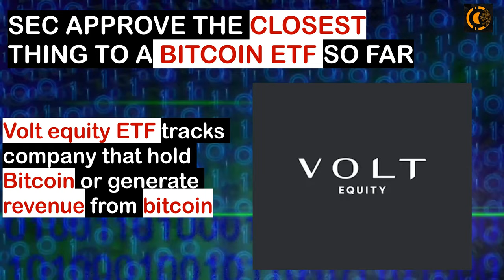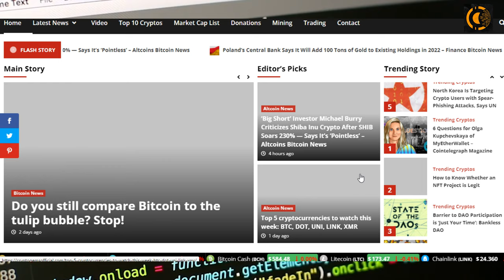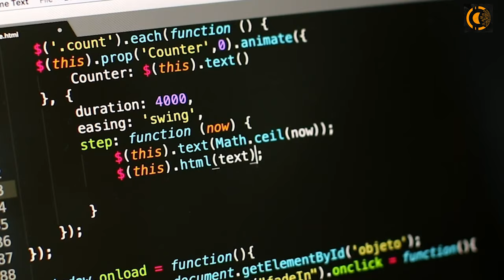Crypto News Alert | Fast Crypto News | Cryptocurrency News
⭐Huge Crypto News Alert, Ethereum updates, and crypto news 2021!

Welcome back to Crypto Gems! In this video, I reveal the latest information regarding Crypto News Alert. Make sure to watch the WHOLE video so you don't miss out on this valuable information about Cryptocurrency!

Your one-stop source for all the latest Crypto News Alert and Cryptocurrency news.

Crypto Gems is the fastest and most comprehensive provider of real-time cryptocurrency news. They source mostly crypto news normally gets shared on our channel as early as possible before being covered in other Crypto News related articles.

Crypto Gems collects information from various news sources such as cryptogemsofficial, Binance, Cointelegraph, Bitcoin.com, CoinDesk, Forklog, Twitter, etc. There are more than 100 websites in the list of sources and we are here to keep you constantly update with the latest Crypto News Alert.

To get the latest Cryptocurrency News and Crypto News Alert make sure to subscribe to our youtube channel and press the bell icon so that whenever we upload the video Crypto News or Cryptocurrency News, you are the first one to get your hands on it.

You need to research and find out which source of crypto news suits your preference. There is one Crypto news channel that people came across, which gives out engaging and latest Bitcoin or Cryptocurrency News, called Crypto Gems. It gives the latest news and updates with regard to every topic related to cryptocurrencies.

I hope you found value in our Crypto News Alert video. Make sure to leave a like on the video if you gained value from it!

⏰Timestamps⏰

00:00 - Intro
00:21 - JP Morgan sent a note
00:45 - The SEC has approved Volt Equity's ETF
01:10 - Billion-dollar loans
01:35 - A new report issued by blockchain
01:59 - U.S. Bank, the fifth-largest financial institution
02:23 - MoneyGram has integrated support for crypto wallets
02:48 - Online crypto market compound sent $90 million to various users by accident
03:11 - A rehabilitation center in Scotland
03:33 - Outro